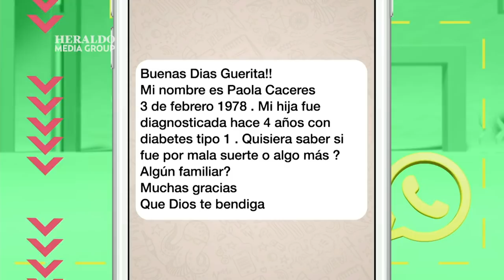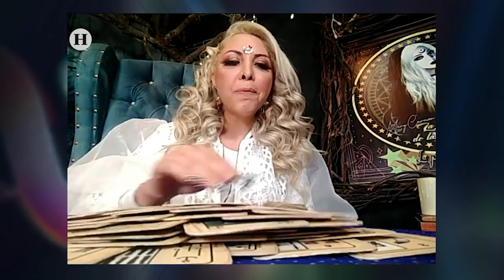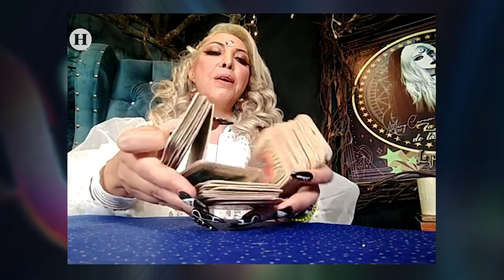Sismos y cambios económicos en México, las predicciones de “La güera de las estrellas” para 2021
En entrevista con Álvaro Cueva para “Sólo por hoy”, la actriz y conductora Laura Luz; el actor y cantante Mario Iván Martínez; la parapsicóloga “La güera de las estrellas”, y Pierre Verdín, angeloterapéuta y comunicador.